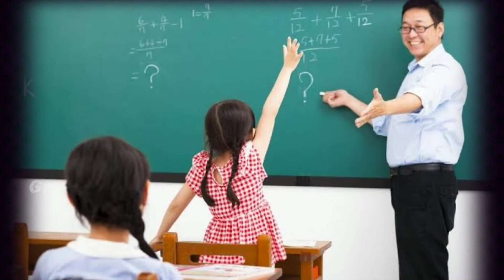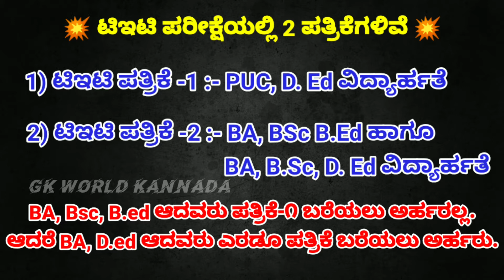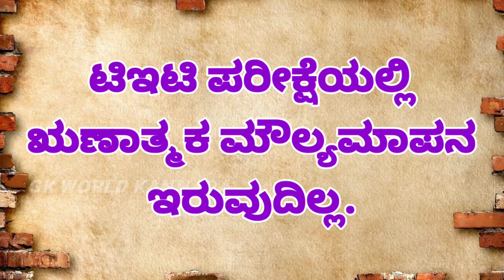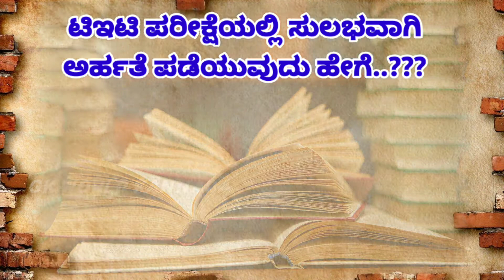ಟಿಇಟಿ ಪರೀಕ್ಷೆಯನ್ನು ಸುಲಭವಾಗಿ ಪಾಸಾಗೋದು ಹೇಗೆ..?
💥 TET ಪರೀಕ್ಷೆ ಪಾಸಾಗುತ್ತಿಲ್ಲವೇ..???
💥 ಟಿಇಟಿ ಪರೀಕ್ಷೆಗಳಲ್ಲಿ ನಾವುಗಳು ಮಾಡುವ ಸಾಮಾನ್ಯ ತಪ್ಪುಗಳೇನು ಗೊತ್ತೇ???
💥 ಈ ತಪ್ಪುಗಳನ್ನು ತಿದ್ದಿಕೊಂಡರೆ ಟಿಇಟಿಯಲ್ಲಿ ಸುಲಭವಾಗಿ ಅರ್ಹತೆ ಪಡೆಯಬಹುದು...!!!

🌺 TET ಯಲ್ಲಿ ಅರ್ಹತೆ ಪಡೆಯಲು 🌺
❇ 150 ಅಂಕಗಳಲ್ಲಿ ➡
▶ ಪರಿಶಿಷ್ಟ ಜಾತಿ/ಪಂಗಡ, ಪ್ರವರ್ಗ-1, ವಿಶೇಷ ಚೇತನ ಅಭ್ಯರ್ಥಿಗಳು 83 ಕ್ಕಿಂತ ಅಧಿಕ ಅಂಕಗಳನ್ನು ಗಳಿಸಿದರೆ, ಅವರು ಅರ್ಹತೆ ಪಡೆದಂತೆ.
▶ ಉಳಿದೆಲ್ಲ ಸಾಮಾನ್ಯ ವರ್ಗದ ಅಭ್ಯರ್ಥಿಗಳು 90 ಕ್ಕಿಂತ ಅಧಿಕ ಅಂಕಗಳನ್ನು ಪಡೆದರೆ ಅರ್ಹತೆ ಗಳಿಸಿದಂತೆ.

ಇದೇ ತೆರನಾದ ಸ್ಪರ್ಧಾತ್ಮಕ ಪರೀಕ್ಷೆಗಳ ಸಮಗ್ರ ಅಧ್ಯಯನ ಸಾಮಗ್ರಿಗಳಿಗಾಗಿ ದಯವಿಟ್ಟು ನಮ್ಮ 🇬 🇰  🇼 🇴 🇷 🇱 🇩  🇰 🇦 🇳 🇳 🇦 🇩 🇦  ಯೂಟ್ಯೂಬ್ ಚಾನೆಲ್ ಗೆ 🇸 🇺 🇧 🇸 🇨 🇷 🇮 🇧 🇪  ಆಗಿ, ಹಾಗೂ ಒಕಗಕದಲ್ಲಿನ 🇧 🇪 🇱 🇱  ಬಟನ್ ಒತ್ತುವ ಮೂಲಕ ಹೊಸ ವಿಡಿಯೋಗಳ 🇺 🇵 🇩 🇦 🇹 🇪  ಪಡೆಯಿರಿ..

🔆 ಪ್ರಚಲಿತ ವಿದ್ಯಮಾನದ 🔆
⏩ ಕಾಮನ್‌ವೆಲ್ತ್ ದಿನ-2020 ರ ವಿಡಿಯೋ ನೋಡಿ

🌼 1 ರಿಂದ 10 ನೇ ತರಗತಿಯ ಪುಸ್ತಕಗಳನ್ನು ಹೇಗೆ ಡೌನ್‌ಲೋಡ್ ಮಾಡಬೇಕು..!!!? ಈ ವಿಡಿಯೋ ನೋಡಿ 🌼